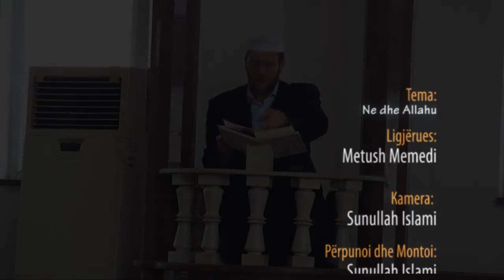Ne dhe Allahu - Hoxhë Metush Memedi